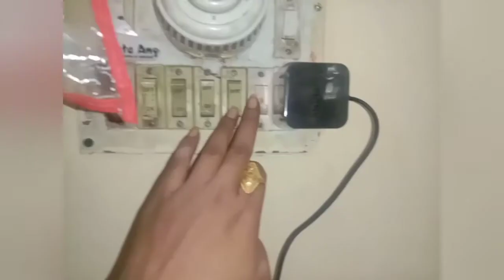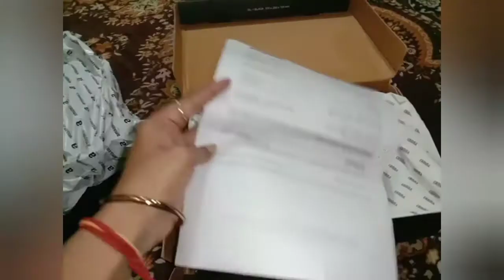Amazon haul | Amazon festival haul| Amazon gift haul|Amazon discount offer haul